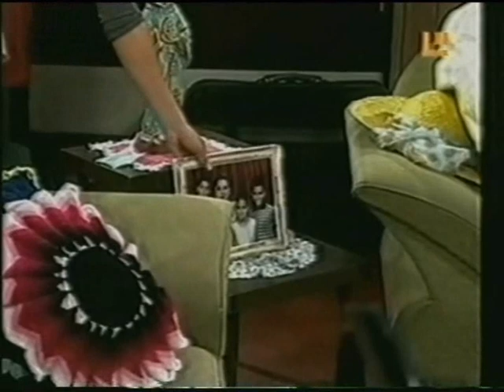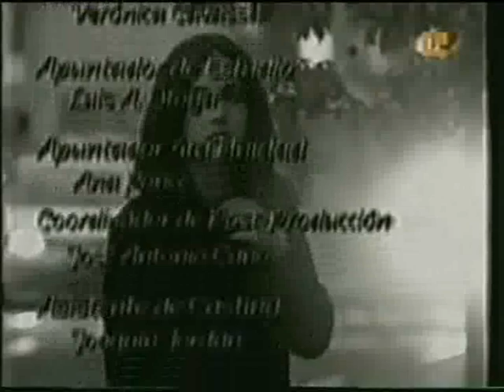Maria Emilia Querida cap118.4.wmv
Telenovela Maria Emilia Querida con Juan Soler y Coraima Torres